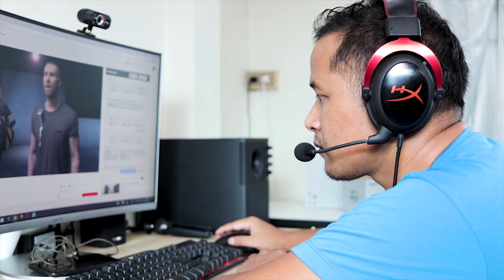HyperX Gaming Headset